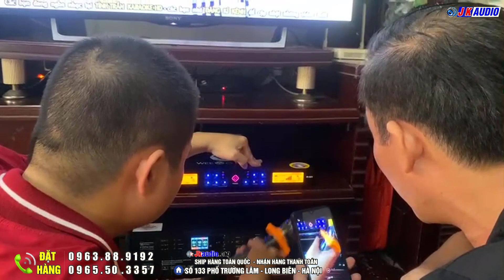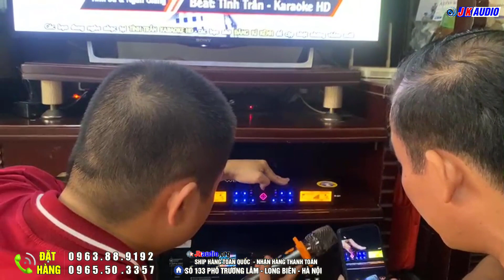Người Quen Giới Thiệu Lấy Bộ Dàn Loa Full Weeworld B12 nên anh Long(Sơn Tây)Quá Tin Tưởng Chốt